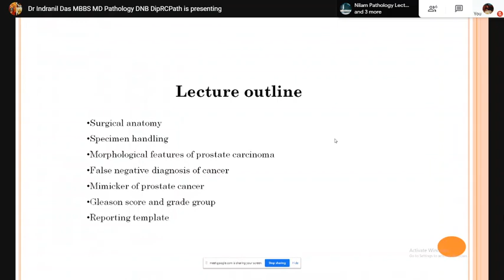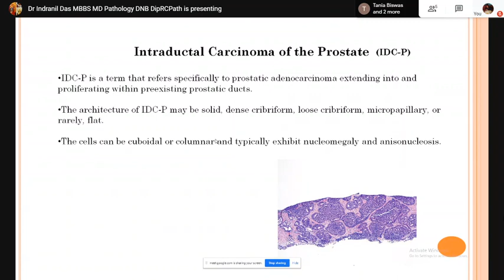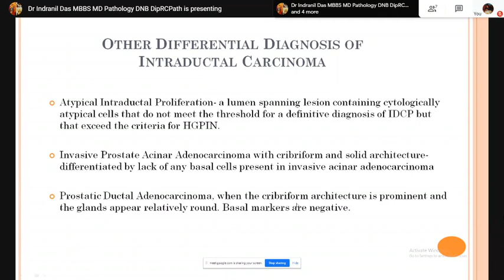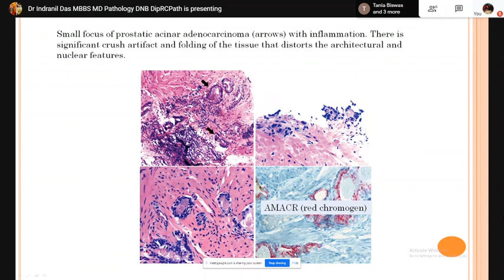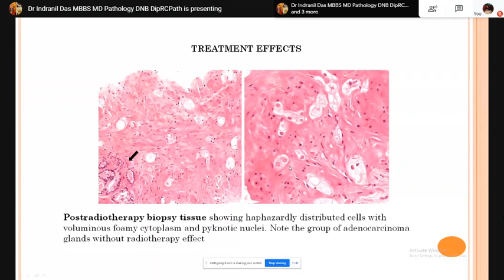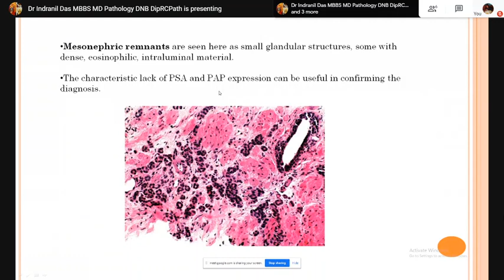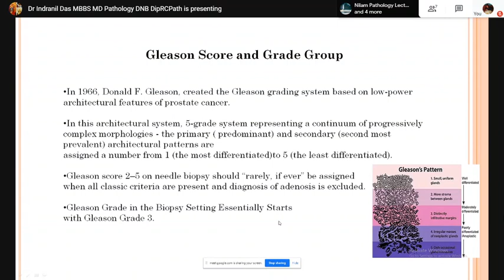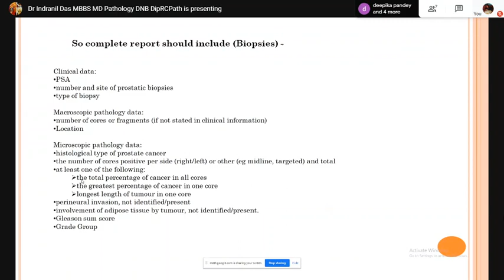Pursue 1D (Uploaded): Uropathology- Handling and Reporting of Prostate Specimen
Uropathology
Handling and Reporting of Prostate Specimen

Lecture conducted by:
Dr. Indranil Das
MD. DNB. DRcPath
Consultant Pathologist Oncquest Laboratory, Kolkata
Consultant Pathologist Charnock Hospital, Kolkata